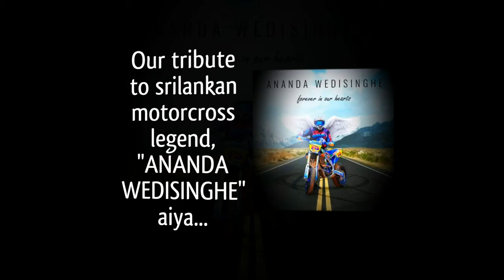TRIBUTE TO WEDISINGHA AIYA